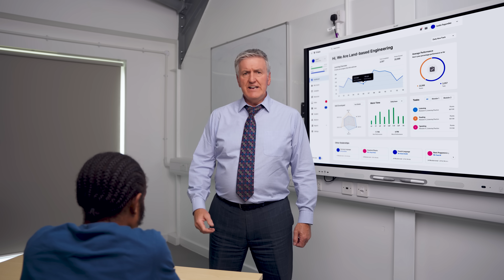Land-based Engineering Is...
Discover land-based engineering today.